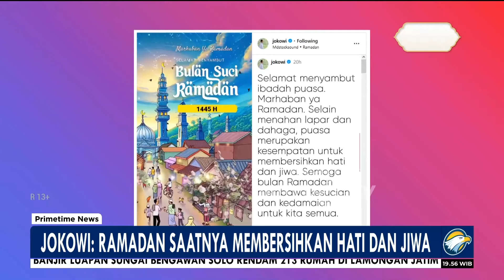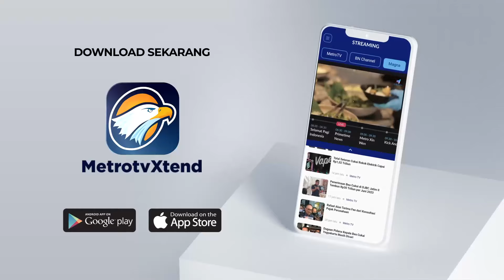Jokowi: Ramadan Saatnya Membersihkan Hati & Jiwa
MetroTV, Presiden Jokowi mengatakan, bulan Ramadan menjadi momen yang tepat untuk membersihkan hati dan jiwa. Melalui akun istagramnya, Jokowi menyampaikan selamat berpuasa.